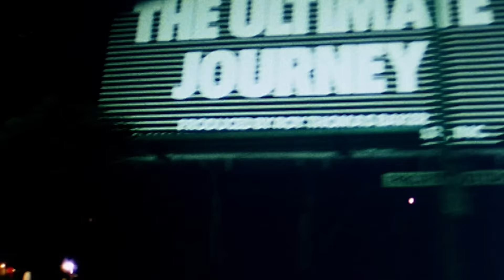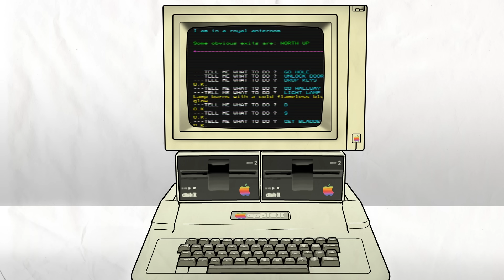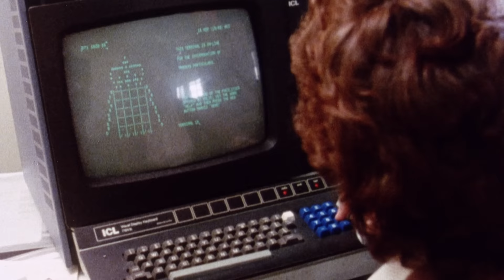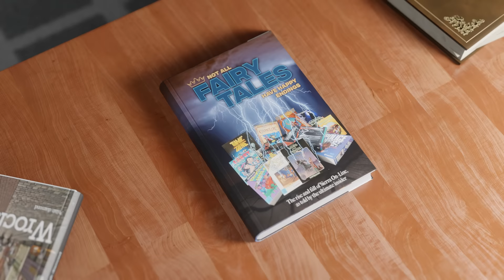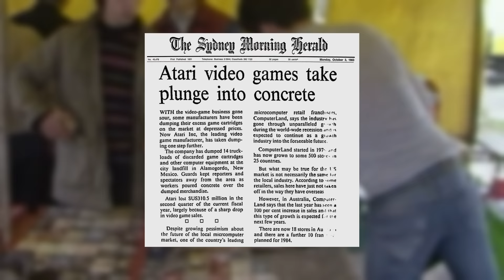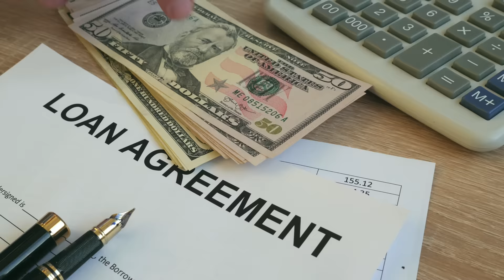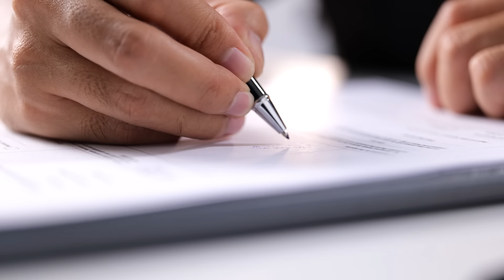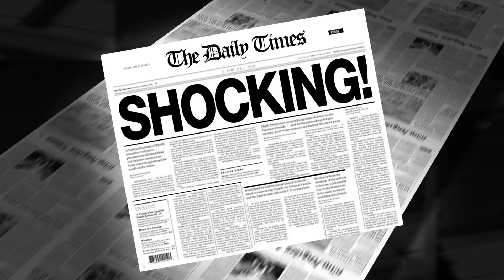How ET ᵃˡᵐᵒˢᵗ ruined a Gaming Icon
As a couple of University sweethearts go out to make games they end up creating one of PC Gamings most iconic developers. But one bad decisions will almost end the dream.

King Quest PC Footage recorded on DOS BOX.

Credits:
Research and Writing: LowSpecAlex
Voice over: LowSpecAlex
Editing: LowSpecAlex
3D animation: Windy, Divye
Art: Maiku no Koe
Spanish Translation, Audio editing and QA: Henrique von Buren
Thumbnail design: Maiku no Koe
VA director and sourcing: Jesús Hernández/Dubbing Home

Sources:
Olaf Lubeck,  Williams, Ken. Not All Fairy Tales Have Happy Endings: The rise and fall of Sierra On-Line
Steven Levy. Hackers: Heroes of the Computer Revolution.